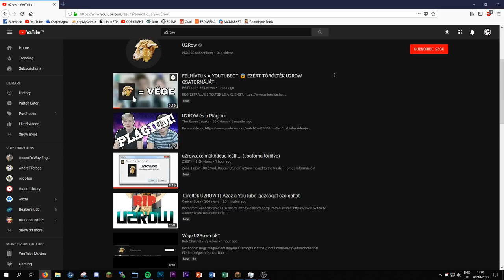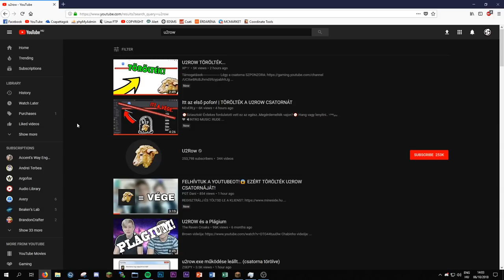U2ROW-t TÖRÖLTÉK😱| MEGVAN A KÖVETKEZŐ ÁLDOZAT?🤔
Szerver IP: mc.implicite.hu
Verzió: 1.8-1.12

💻 PC Konfig 💻
⏩ CPU: AMD Ryzen 5 1600X Six-Core Processor
⏩ Videocard: NVIDIA GeForce GTX 1060 3GB
⏩ Motherboard: GIGABYTE GA-AB350M-Gaming 3
⏩ Power Supply: VP Pro 850w
⏩ Keyboard: Razer Deathstalker Chroma
⏩ Mouse: Hama uRage Illuminated
⏩ Headset: HyperX Cloud
⏩ Monitor #1: BenQ GW2760
⏩ Monitor #2: Samsung S24C300